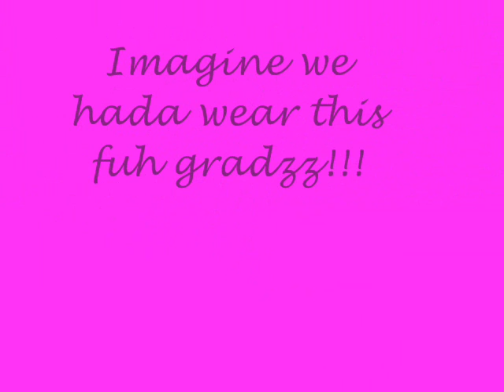Nicki Minaj - Your Love (asja - final Dayz)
Last Days in ASJA...was D BEST EVER! (-____-,)

All good tinqs come to an end!
8(